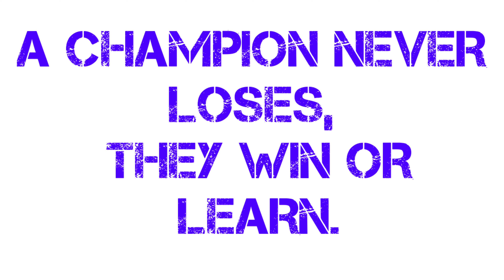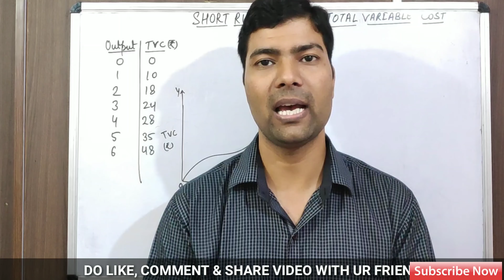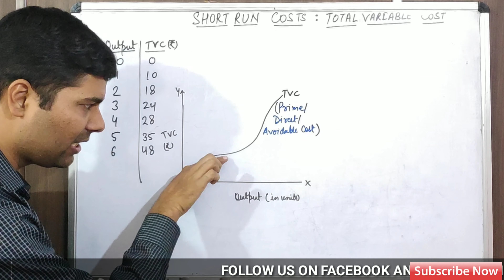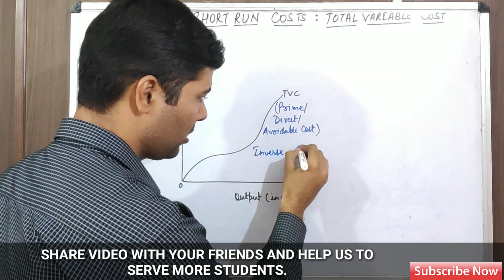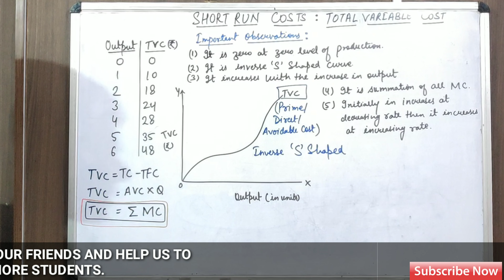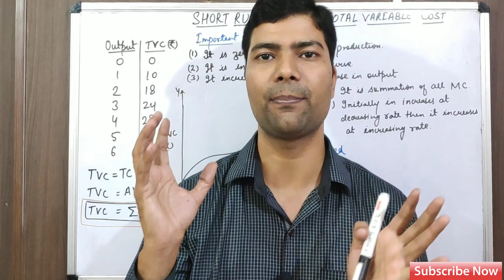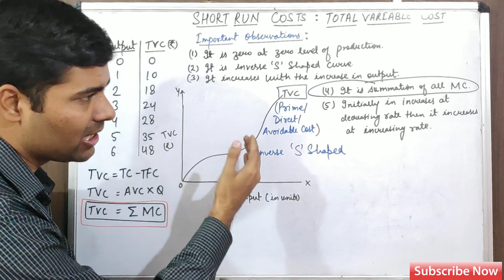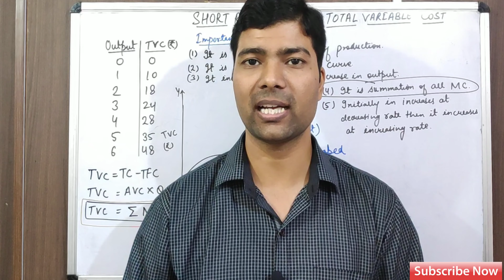COST I TOTAL VARIABLE COST I CLASS XI ECONOMICS I TVC I MICROECONOMICS COST II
COST I TOTAL VARIABLE COST I CLASS XI ECONOMICS I TVC I MICROECONOMICS COST II INTRODUCTION TO COST I Cost I Microeconomics i class 11 I  ECONOMICS I

INTRODUCTION TO COST I Cost I Microeconomics i class 11 I  ECONOMICS I MEANING OF COST
COST- MEANING OF COST II MICROECONOMICS II FOR CLASS XI II BA II B.COM II BCA II

Total variable cost part 8
OF OTHER VIDEOS OF MICROECONOMICS

Demand and related concepts

CLASS XI
COLLECTION OF DATA:

DIFFERENCE BETWEEN DIRECT PERSONAL INVESTIGATION AND INDIRECT ORAL INVESTIGATION
Hello student
I have made these tutorial videos to help students to strengthen their concepts of economics and at the same time I have tried to help students to focus on the questions which are asked in CBSE BOARD EXAMINATION. After watching these videos you all can score more in your school tests and BOARD EXAMS.